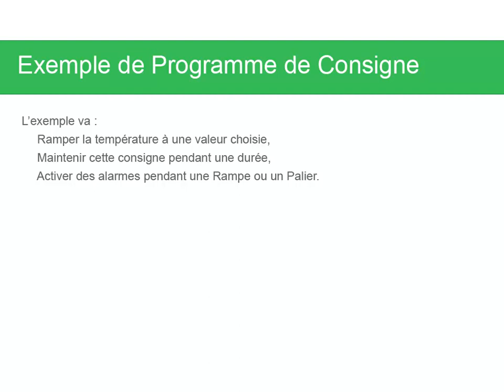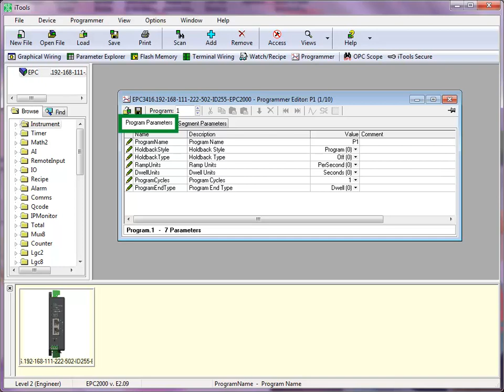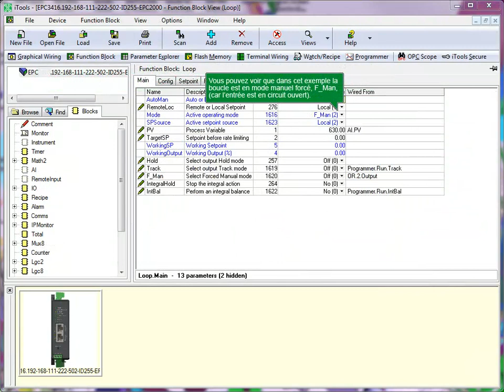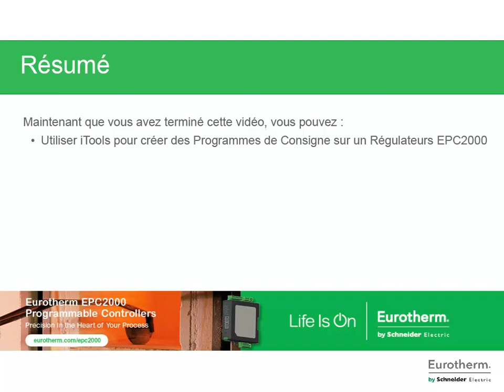Régulateur programmable EPC2000 : Créer un programme de consigne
Découvrez comment créer un programme de consigne avec un régulateur programmable Eurotherm EPC2000.